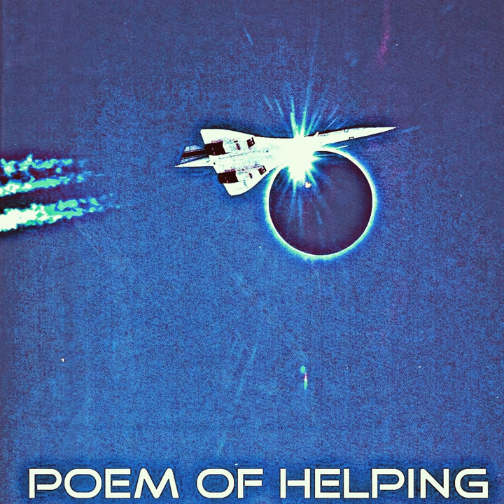Poem Of Helping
Poem Of Helping · Jack Tennyson · Jack Tennyson · Jack Tennyson